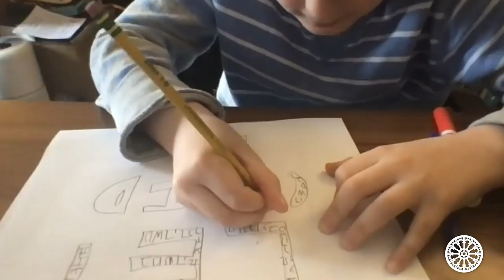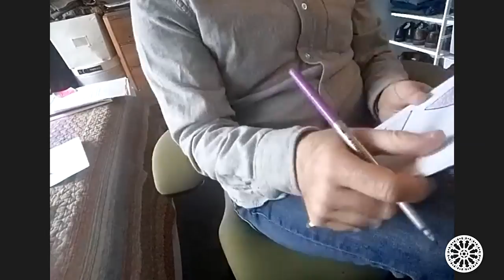The Time the Israelites Got Tired of Waiting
My retelling of the story of the Golden Calf on March 5, 2021, followed by the singing of "In This House" by Cantor Mo Glazman and microcalligraphy from the Emanu-El Religious School students.